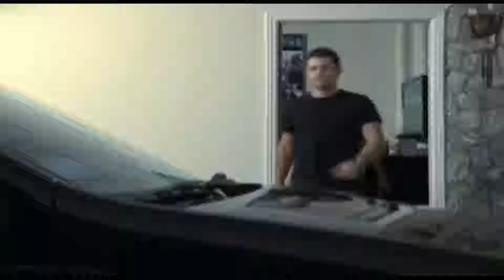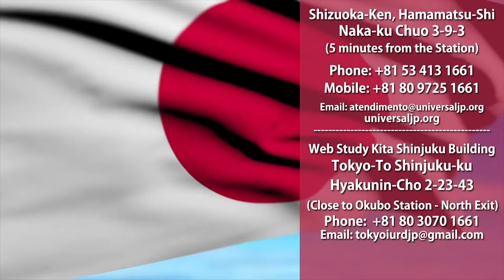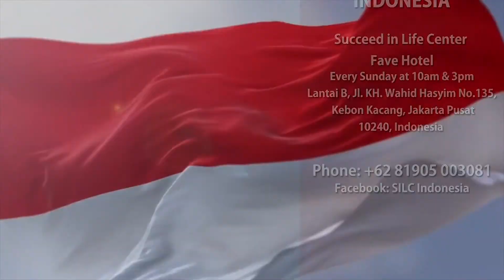Welcome to The Last Hit Program